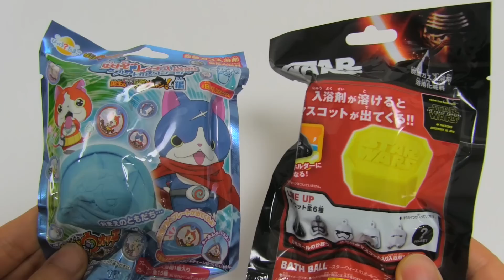ASMR Bath Bomb Battle Race #026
Which bath bomb do you think will dissolve faster?
I like the fizzy sound and the changing color of the bath bombs.